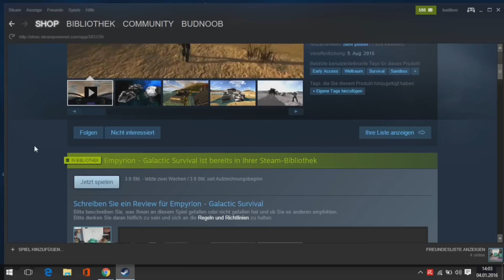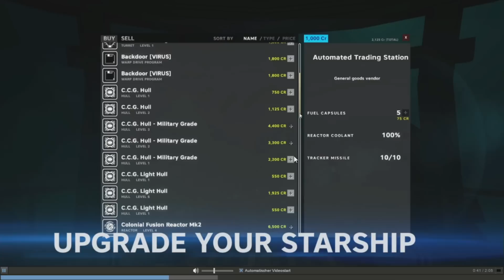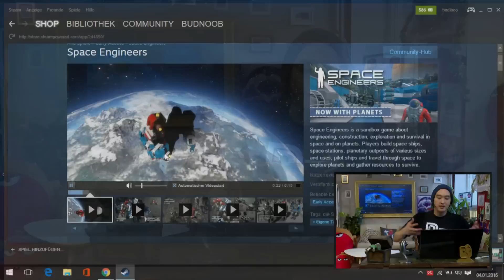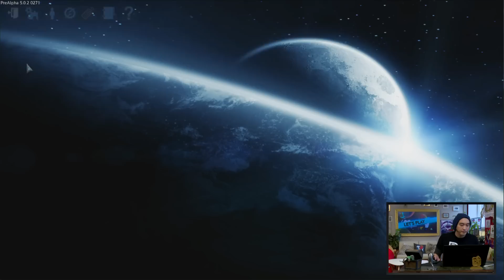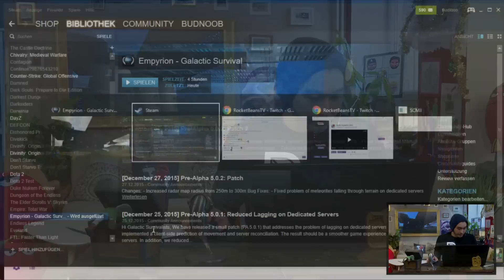[1/4] Let's Play Pulsar Lost Colony mit Budi | Neue Vorsätze direkt umgesetzt | 04.01.2016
Budi hat sich für das neue Jahr viel vorgenommen: mehr zocken, weniger reden! Ganz besonders Sci-Fi-Space-Weltraum-Survival-Spiele und weil Budi zu seinem Wort steht, legt er direkt los.